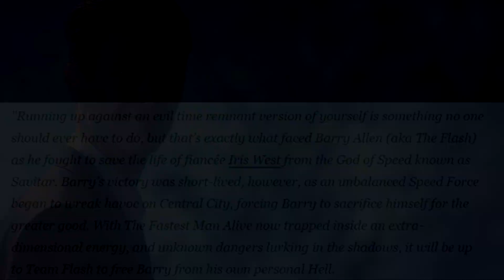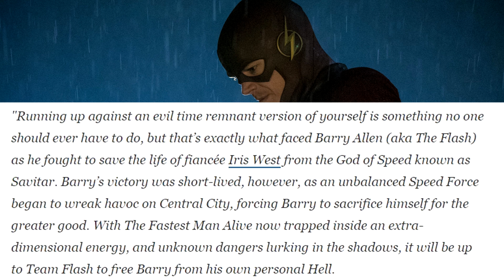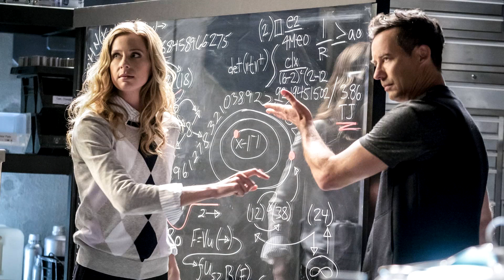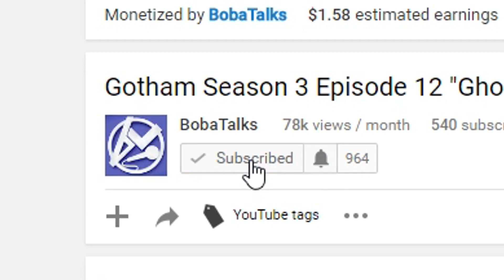The Flash Season 4 Comic-Con Preview Breakdown!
The Flash Season 4 Comic-Con Preview Breakdown! - Here's my breakdown of the synopsis for the Flash Season 4 Comic-Con panel, giving a bit of insight of what is to come next season! Sorry about the editing/audio - tried a new software out and it hasn't worked so well :P

I started this channel BobaTalks because I have passion for comic book universe which include all the TV Shows and Movies. I will be covering new episodes, new trailers, movie reviews and much more so keep a look out!